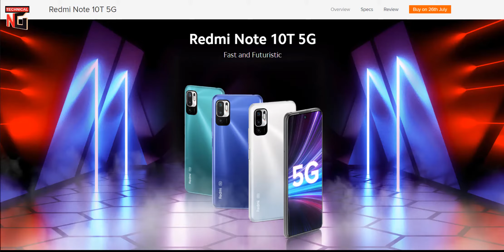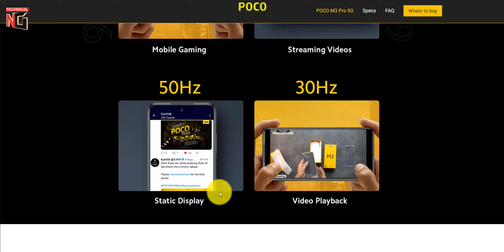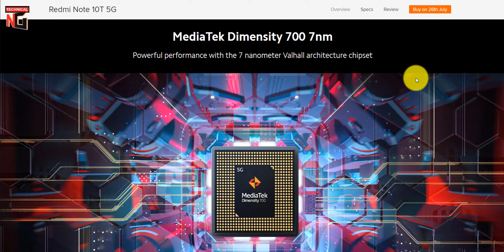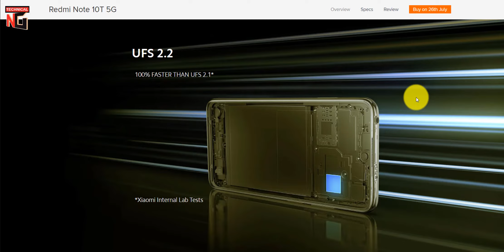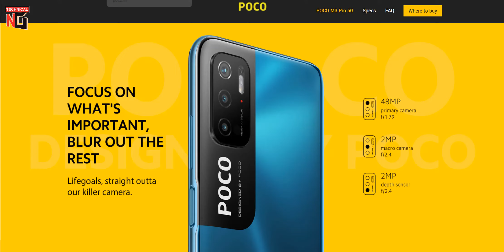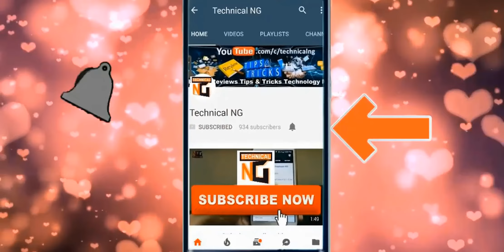Redmi Note 10T 5G vs POCO m3 pro 5G full comparison, Redmi Note 10T 5G Vs POCO M3 Pro 5G, mi phones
Redmi Note 10T 5G vs POCO m3 pro 5G comparison , Redmi Note 10T 5G specs Vs POCO M3 Pro 5G specs .
       Hello Friends Iss video me maine Redmi Note 10T 5G aur POCO M3 Pro 5G ka virtual comparison kiya hai aur dono smartphone ke specs bataye hain. video pasand aaye to like share subscribe jaroor karein.
Note : The comparison done in this video of these both smartphones is  according to their specs only. actual result may be deferent.

Amazon Best Deals & Offers